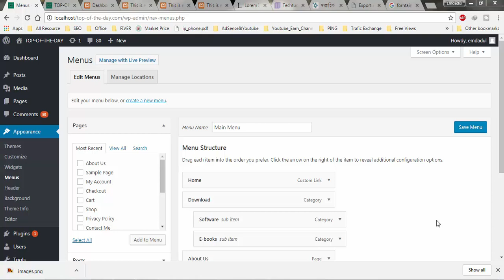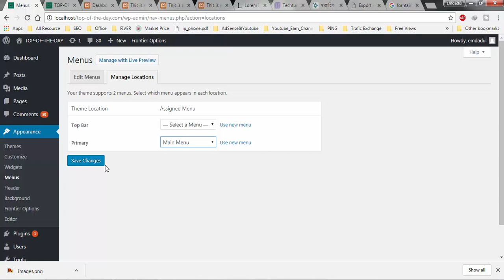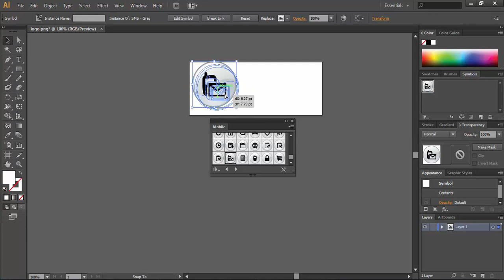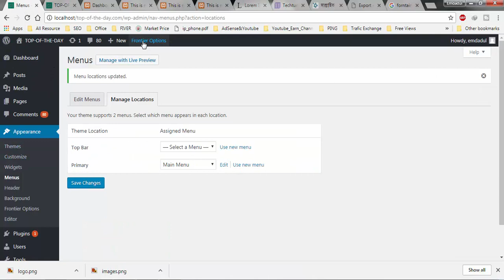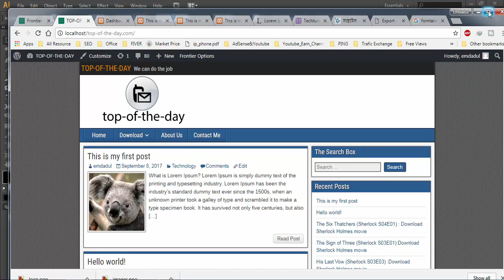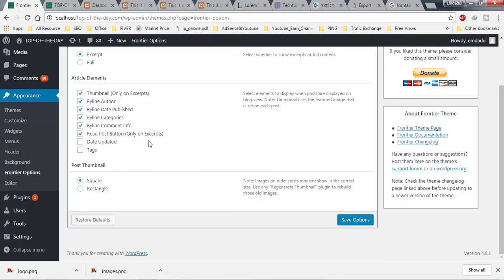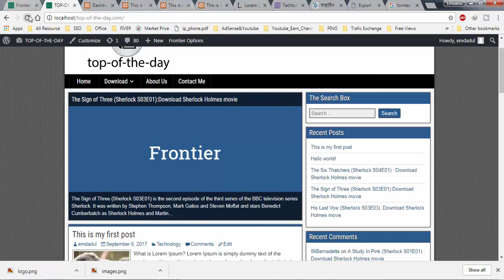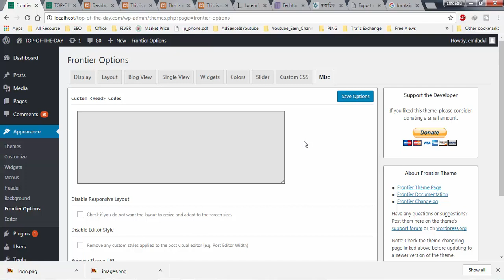Frontier Theme Wordpress theme customization part 3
WordPress Tutorial For Beginners | Frontier Theme Customization

Create your inspiring website for 2017! You are going to love this amazing tutorial and what it will transform for your wordpress site...
In this tutorial I am going to describe each and ever aspects of wordpress. By learning from tutorial you can easily built your or your clients website.

Thank You very much for your engagement and kind co-operation.